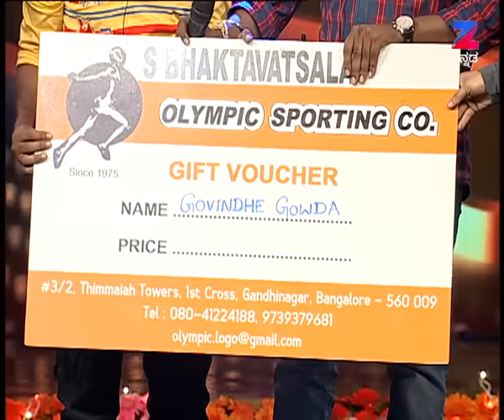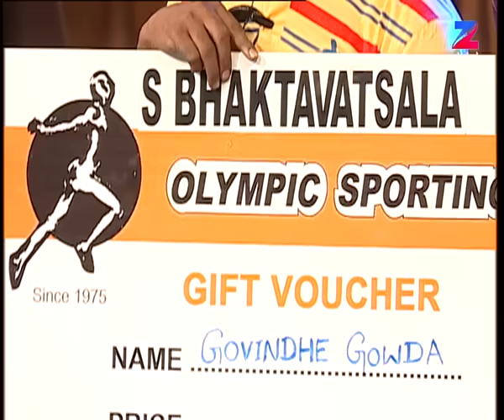ಗಂಡನಿಗೆ ಬೇಕು ಮತ್ತು ಹೆಂಡತಿಗೆ ಬೇಡ | Rashmika Mandanna | Rishab Shetty |Comedy Khiladigalu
Comedy Kannada reality show Comedy Khiladigalu Description:
Comedy Khiladigalu is a Kannada reality show. The show brings the best comedians from across the state, who have been shortlisted after Mega Auditions. This talent based show is judged by actor Jaggesh, director Yograj.